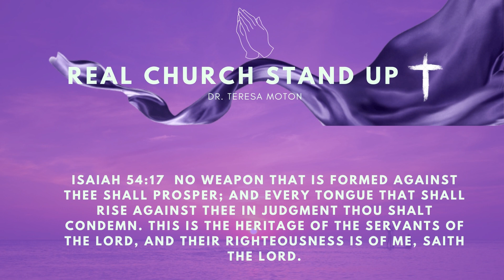Keep Trusting God Ep.155 |Her Apostolic Voice Podcast Dr. Teresa A. Moton